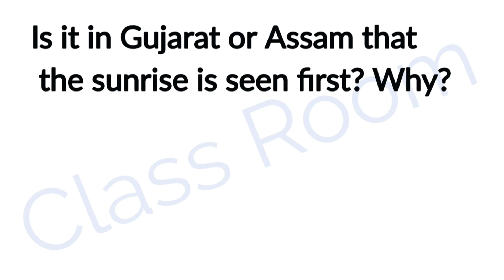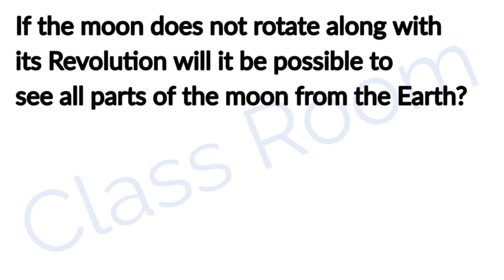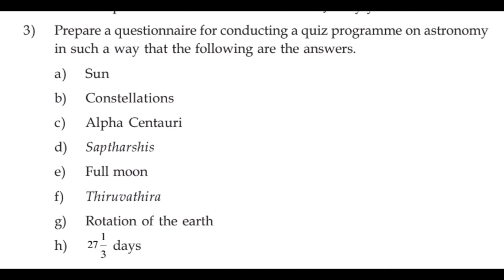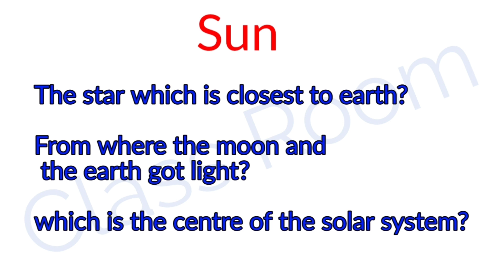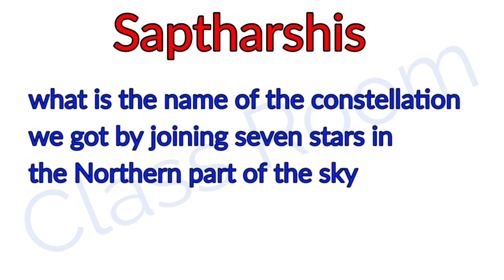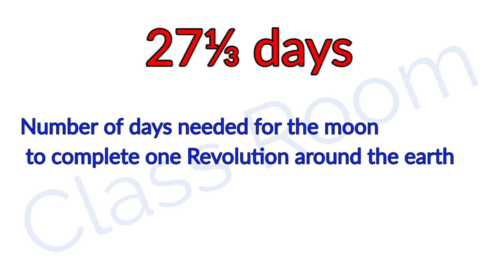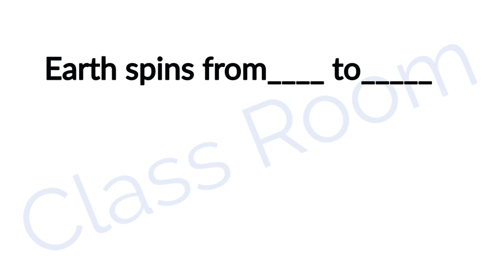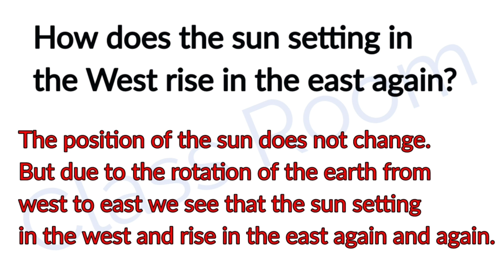Standard 6 Basic Science